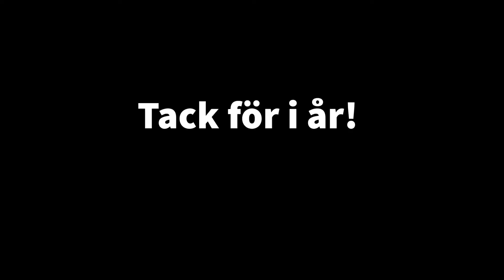Golfsäsongen 2021 | Säsongens bästa bilder!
Säsongens bästa bilder!
Foto: Daniel Duvelius, Svenska Golfbanor